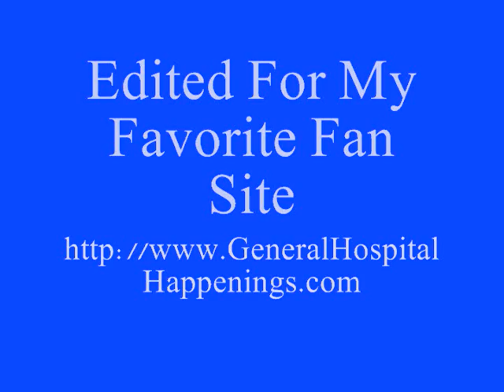04-25-12 Carly & Johnny.wmv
Johnny tries to explain how he ended up in bed with Kate/Connie, but Carly doesn;t want to hear it